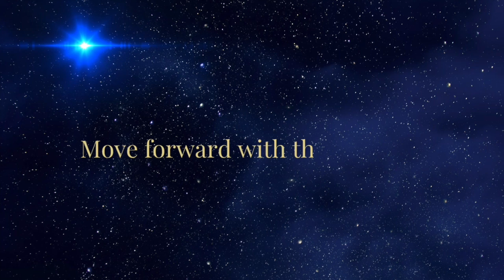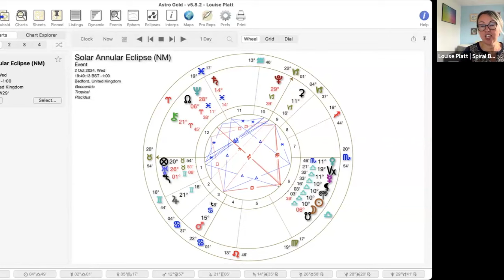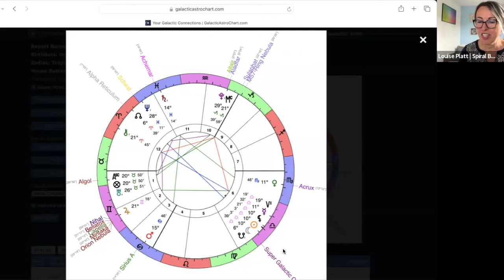Solar Eclipse in Libra | The Mirror of Truth and Fertile New Beginnings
This is my insight into the Eclipse energies from an astrological and galactic perspective. Super interesting as always to explore the themes that come up that are mirrored in each chart.

This is an Eclipse with two approaches - one through the letting go of the old and old paradigms and relationships with the South Node and the second, the birth of a new reality entirely. It will reveal that there are two sides and we are about to see the part that has been hidden which may trigger a massive coming together at a collective level.

So much to share that I forgot to include that Venus as the ruling planet of this eclipse represents gifts and talents so we have new ones being activated  - especially in the healing fields as Venus is in Scorpio. Really beautiful and full of promise.

I feel very excited about this one especially as it is the mirror of the Solar Eclipse in Aries that we had in April this year which was HUGE for so many of us.

The trine with Pluto and asteroid Atlantis feels VERY significant and very powerful especially as Pluto is about to station retrograde at this degree of Capricorn just 9 days after the eclipse.

I hope you enjoy and please do share as I would love for my content to reach as many people as possible who may resonate and align with what is coming through.

If you are interested in learning about galactic astrology yourself then I can recommend Julia Balaz's amazing courses. Find out more here: